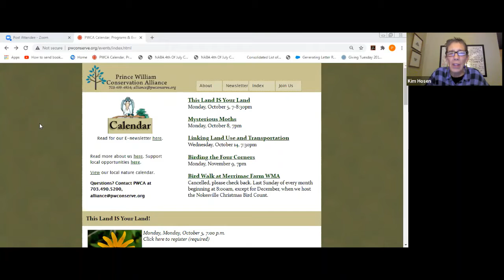Linking Land Use and Transportation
Delegate Elizabeth Guzman shares information about House Bill 585, which provides localities with strategies to implement transit oriented development. Supervisor Kenny Boddye, Occoquan District, speaks to how Prince William County seeks to use these strategies in the Comprehensive Plan.